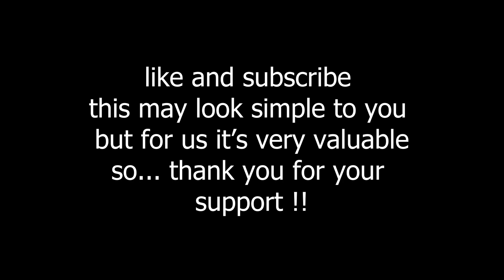[beat saber] | Drive By by Train | quest 2